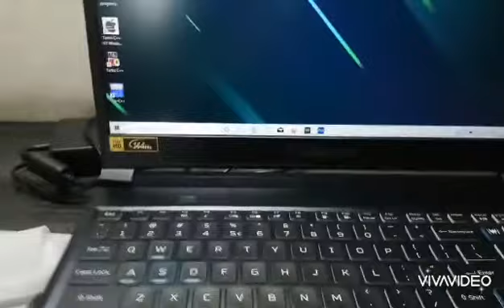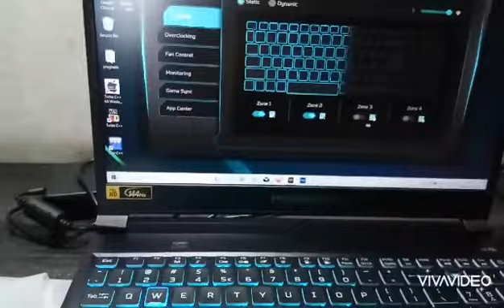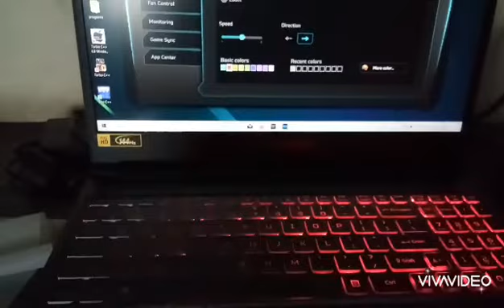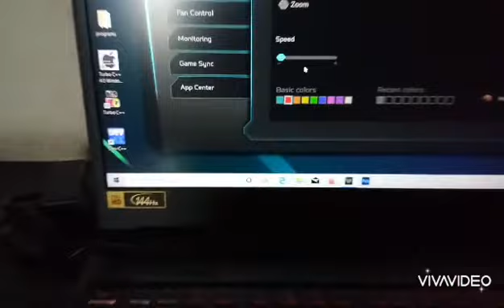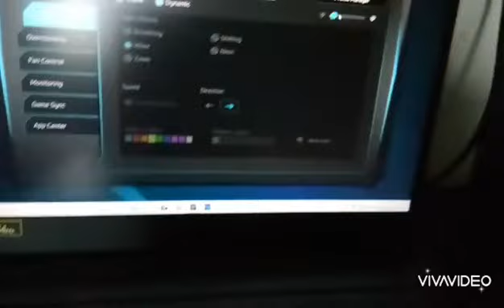PREDATOR TRITON 300 RGB keyboard tutorial/check 2020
Hello guys in this video we will be checking TRITON 300 laptop RGB keyboard .